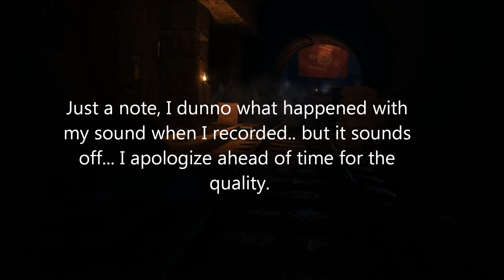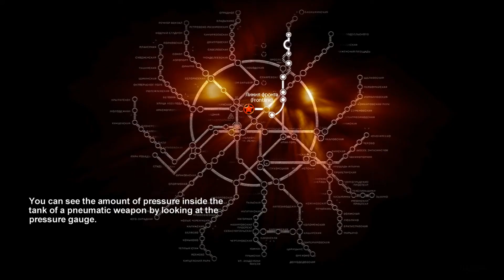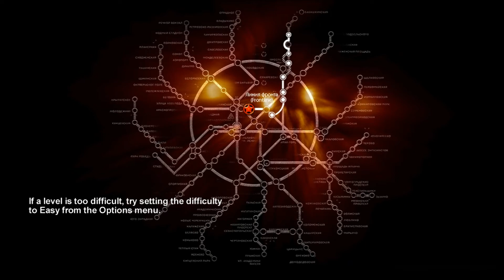Metro 2033 - "Invisible Man" Achievement - Ranger Hardcore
My friend and I had been talking about this today, and I decided to continue a Ranger hardcore play through I started a while back. Recorded myself playing through this portion of the game with only a few mess ups. Again, no idea what the hell happened with my audio.